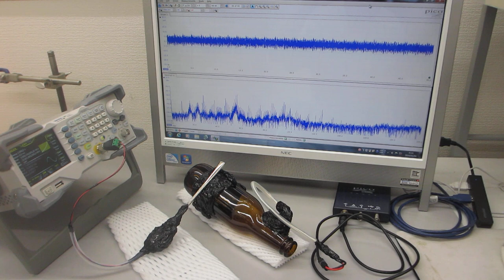超音波プローブの製造・評価技術（超音波システム研究所）